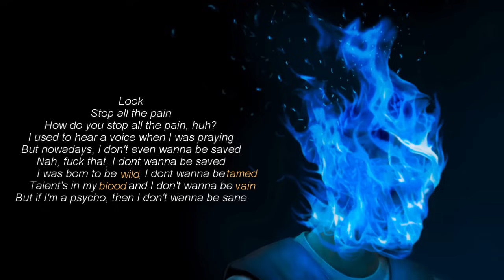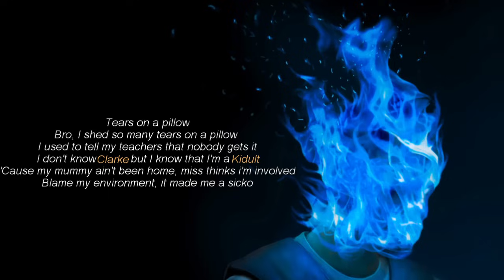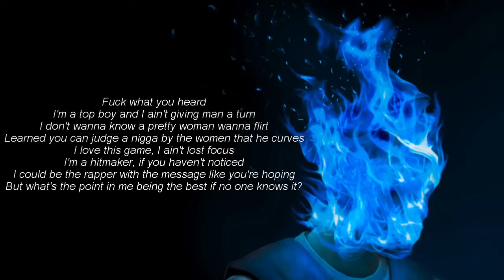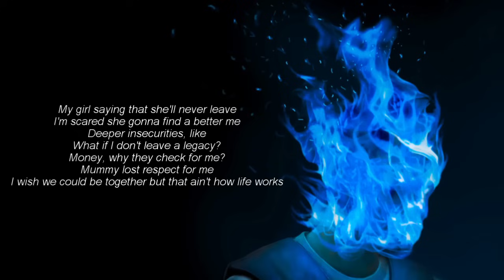Psycho - Dave Lyrics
I mostly upload piano covers and music related content.

Psycho by Santan Dave from his debut studio album Psychodrama. Lyrics provided on screen.